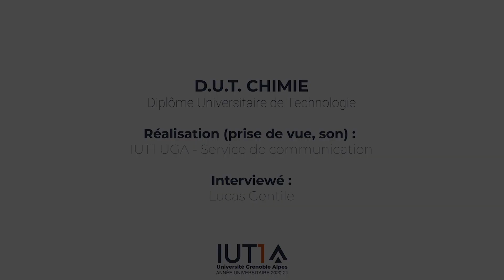Chimie - Témoignage étudiant - Lucas